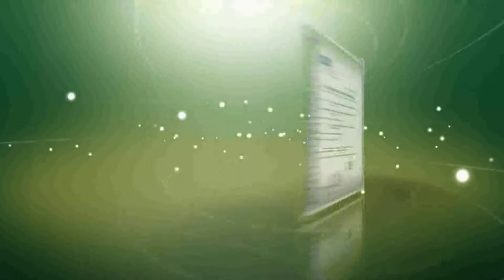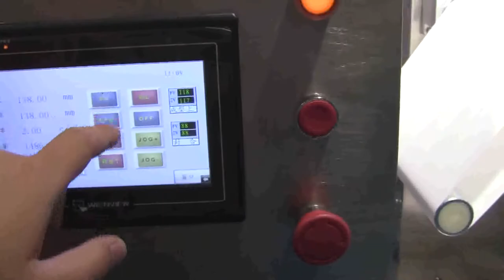Thermoforming machine for food and medical field